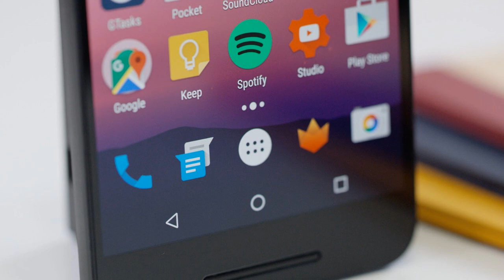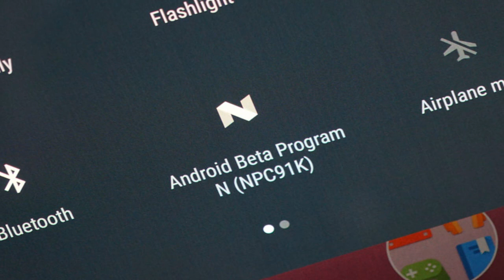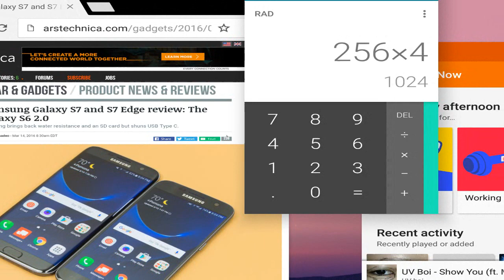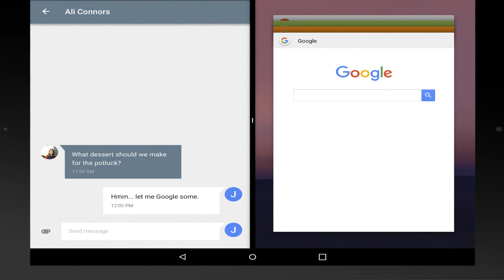Android N 7.0: Saiba TUDO sobre o NOVO Android (novidades, funções e mais)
- Android N 7.0: Saiba TUDO sobre o NOVO Android!

TECNODIA NETWORKS

PORTAL TECNODIA
Notícias sobre tecnologia, games e cinema

TECNODIA RECOMENDA

tecnodia